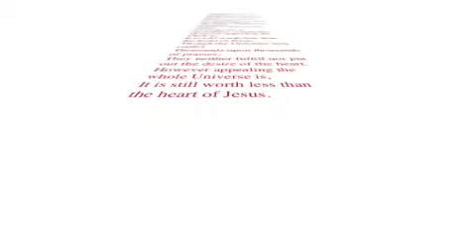Daemon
This was sung on March 15, 2009 for the Lenten Service of Motets and Meditations.  It is sung in Latin, below is the English translation:

The Demon sneaks expertly
Tempting the honorable heart;
He sets forth trickery amidst praise, song and dance.
However amiably the Demon acts,
It is still worth less than the heart of Jesus.
The Flesh is tempted by sensuality;
Gluttony clings to our senses;
It overgrows, it encroaches, it stretches.
However appealing the Flesh is,
Though the Universe may confer
Thousands upon thousands of praises,
They neither fulfill nor put out the desire of the heart.
However appealing the whole Universe is,